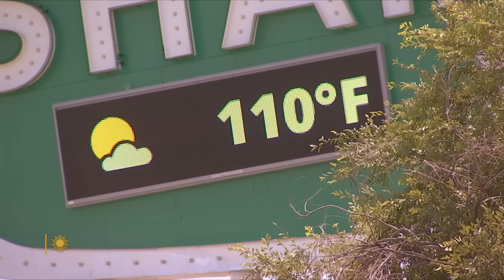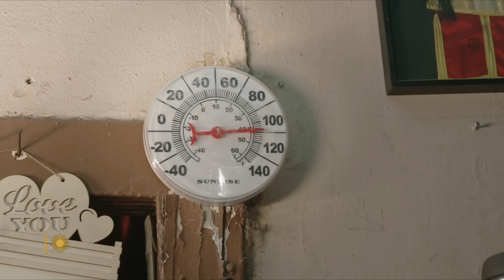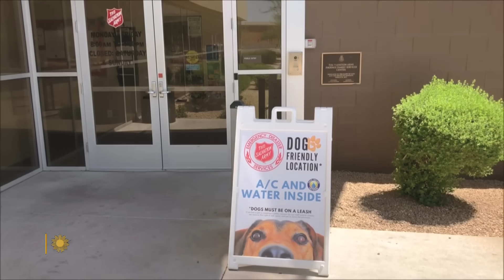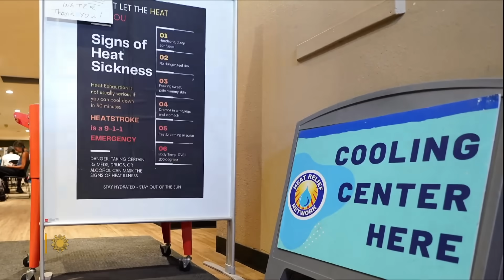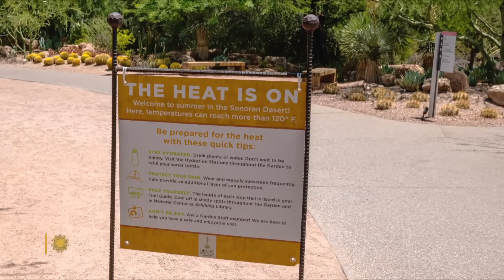The science behind heat domes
Temperature records have been breaking all over, as our Earth registers some of the hottest periods ever measured. Correspondent David Pogue explains how a "heat dome" has been driving up temperatures, and how extreme heat is affecting residents of Phoenix, where there has been a rise in hospital admissions for heat stress.